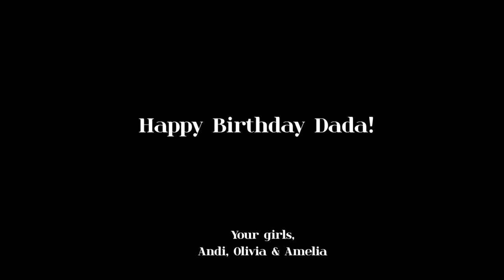Our MUSIC VIDEO surprise!! Happy birthday Dada!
This song was introduced to us by GP early this year. He kept singing this song and we all got LSS with it. Even Olivia. She sang this song straight with no cuts. This is raw and I just added background music and video to it. It’s precious ❤️